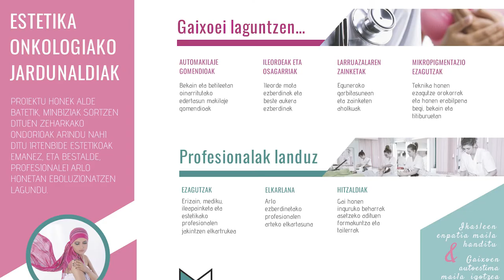Ganadora Concurso Buenas Prácticas 2018